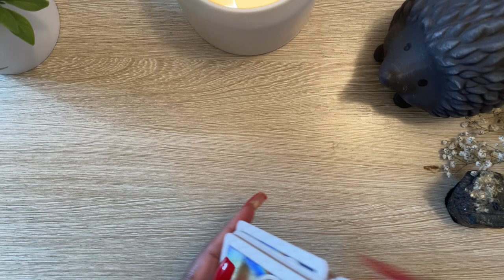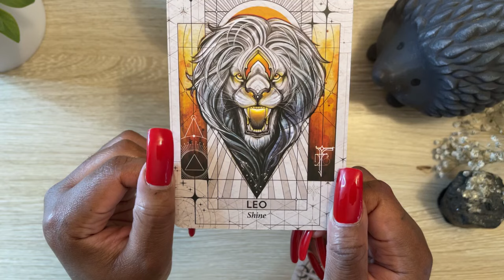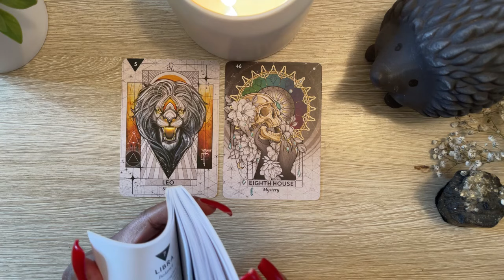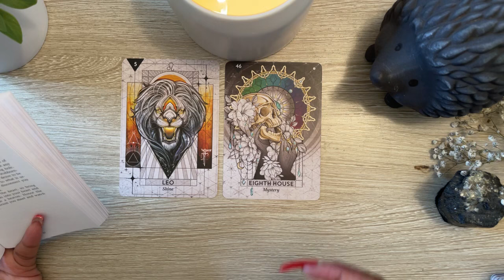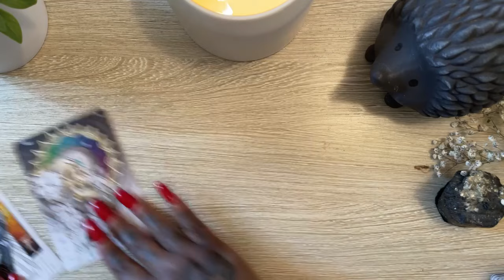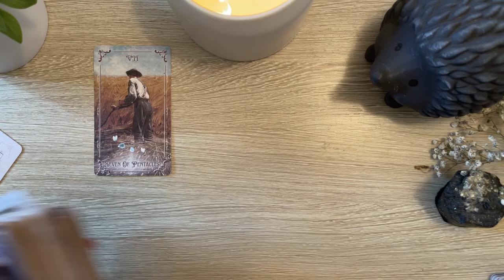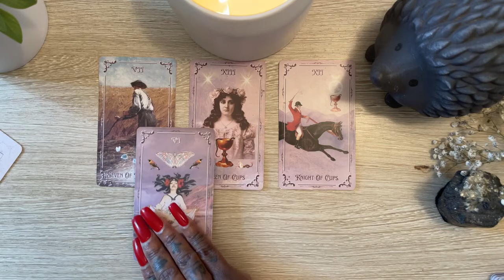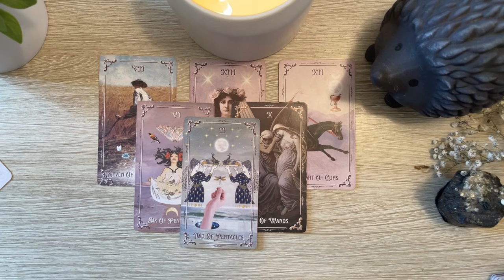PISCES "I HAVE ARRIVED"